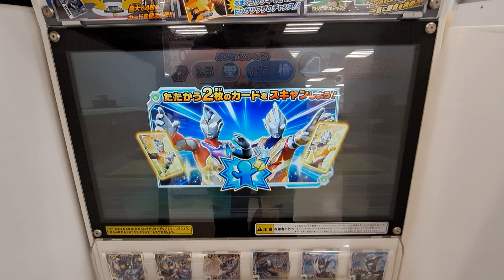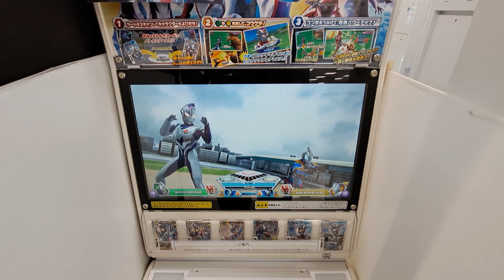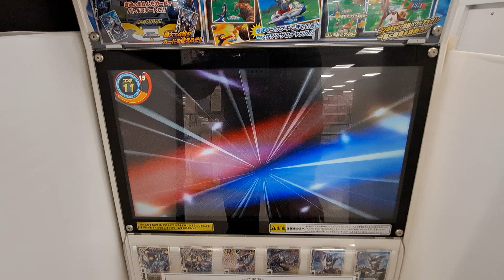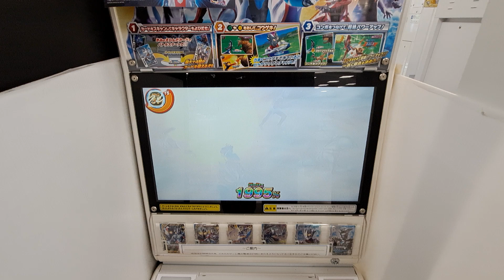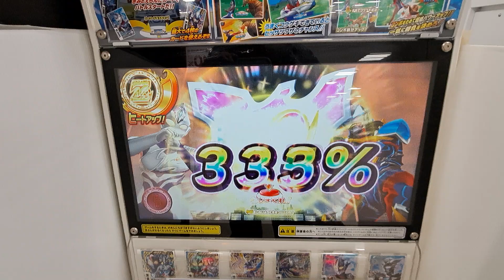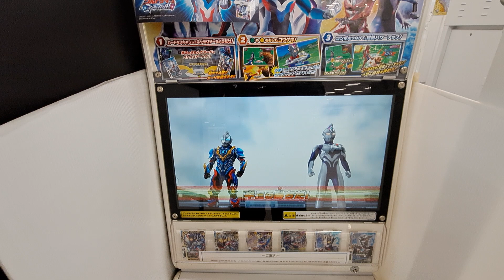「ウルトラマンフュージョンファイト」 ウルトラディメンション